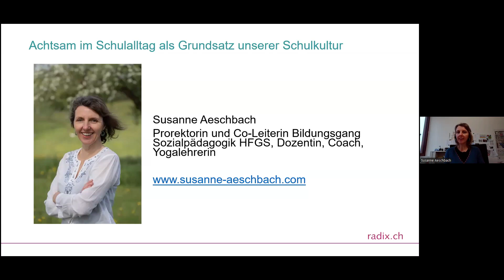Achtsamkeit im Schulalltag als Grundsatz unserer Schulkultur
Achtsam sein bedeutet gegenseitige Wertschätzung, respektvoller Umgang miteinander und Mitgefühl für alle. Diese Achtsamkeit zieht sich durch den gesamten Schulalltag, von den Unterrichtsmethoden bis hin zu den zwischenmenschlichen Beziehungen. Eine Schule berichtet.